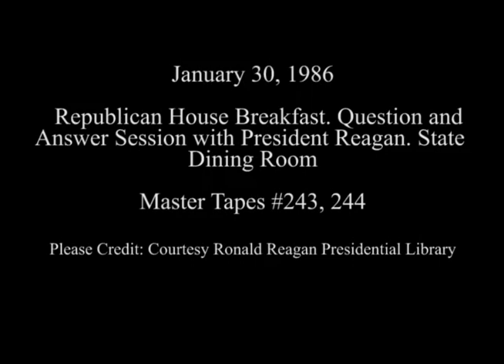President Reagan's Remarks at a Breakfast for House Republicans on January 30, 1986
Full Title: President Reagan's Remarks and Question and Answer session at a Breakfast for House Republicans in State Dining Room on January 30, 1986

Transcript:  N/A

Production Date: 1/30/1986

Access Restriction(s):Unrestricted
Use Restriction(s):Unrestricted